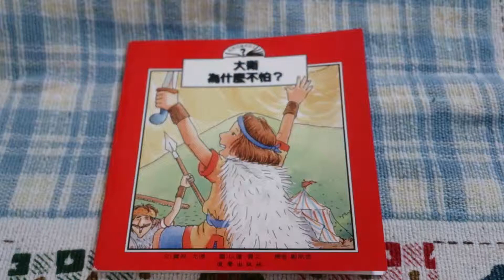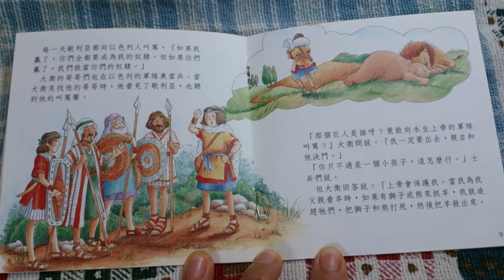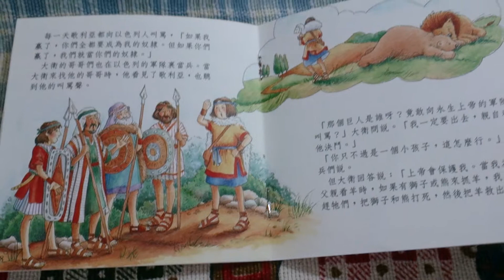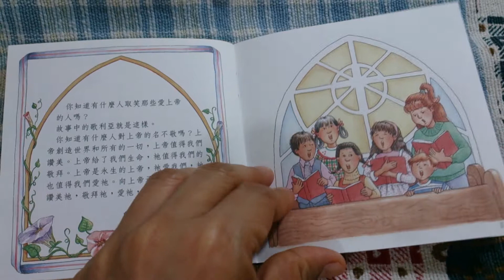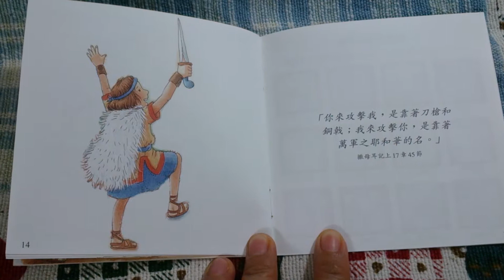大衛為什麼不怕?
上帝的愛/我想知道系列4讚美上帝
大衛為什麼不怕?/ 道聲出版社出版